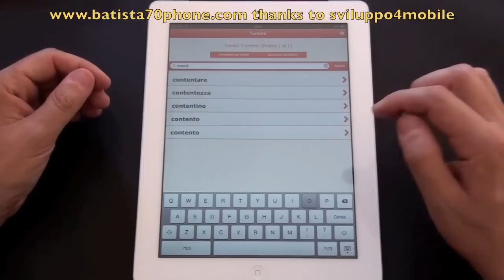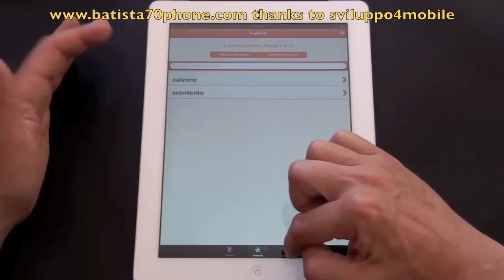Dizionario Sinonimi & Contrari su iPad 2 by batista70phone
Dizionario Sinonimi & Contrari su iPad 2 by batista70